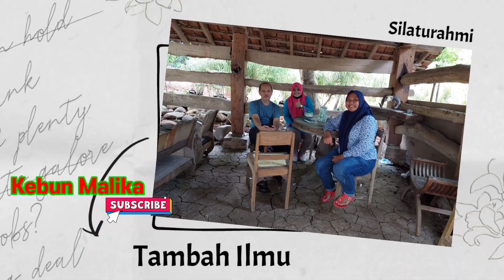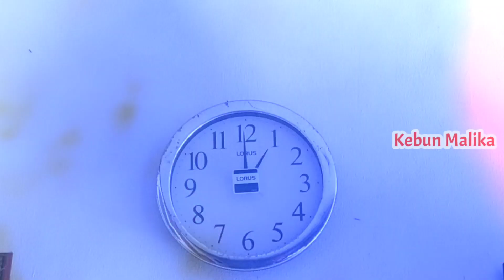Membuat pot dari botol bekas|Recycle Reuse Botol Bekas|zero waste|#2022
Bismillahirohmanirohim.
Hallooooo temen-temen kebun malika tetap semangat dizona menanam ya:). Memanfaatkan halaman rumah dengan semaksimal mungkin.

Nah... kali ini aku mau mereuse barang yang Recycle yu kita simak videonya. Bergerak untuk kemajuan halaman belakang rumah menanam, menanam dikebun masing-masing. reuse dan recycle dikebun malika.

Yuk buat temen-temen selalu support video Kebun Malika ya.